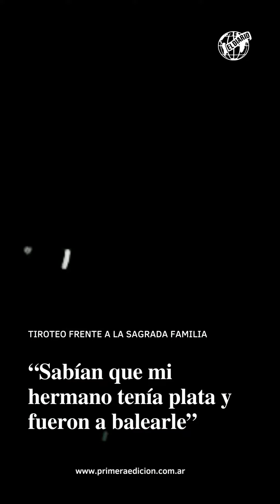Tiroteo frente a la Sagrada Familia: “Sabían que mi hermano tenía plata y fueron a balearle”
Esta mañana trasladaron a Yohel, el joven que se encontraba en la plaza durante el tiroteo con los Sotelo, hasta el Juzgado de Instrucción a cargo del Juez Marcelo Cardozo, donde fue notificado de la causa que se investiga.

En ese contexto, Brian Lembo (29), hermano de Yohel, habló con PRIMERA EDICIÓN y declaró que “él estaba sentado con una chica en la plaza y los otros bajaron a dispararle, a matarlo”